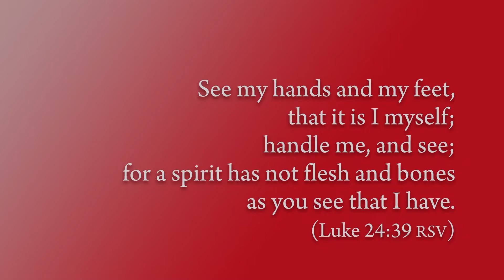Reading the Word with Luther, August 6